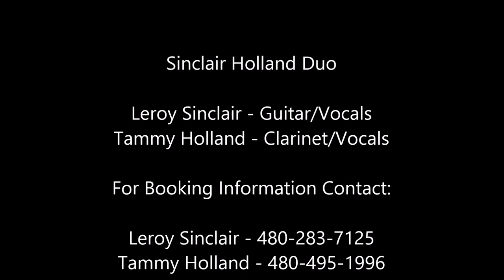Sinclair Holland Duo Honey Bee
Sinclair Holland Duo at The Handlebar Pub and Grill in Apache Junction October 19, 2014.  Honey Bee (Leroy Sinclair)